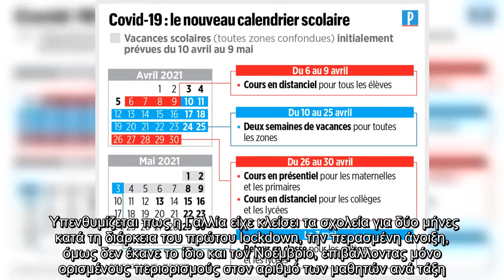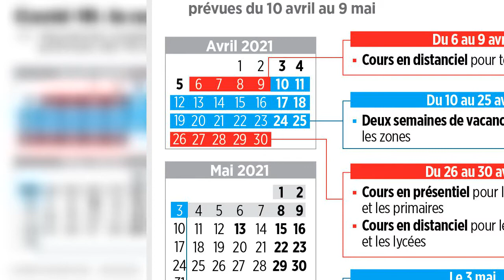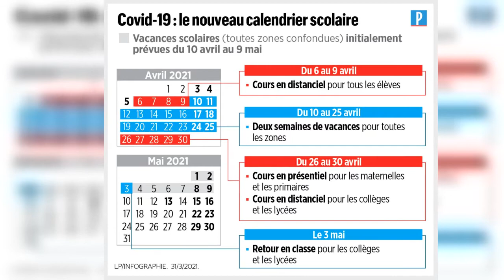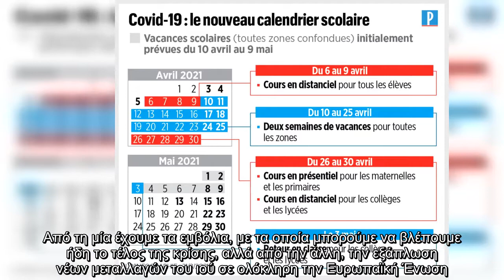Μακρόν : «Σκληρό» lockdown για ένα μήνα στη Γαλλία – Όλα τα μέτρα